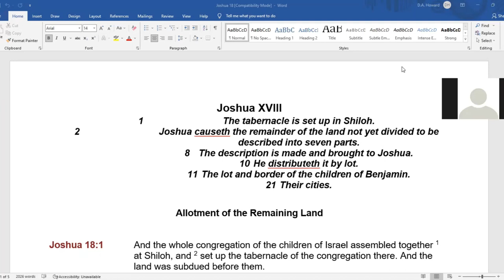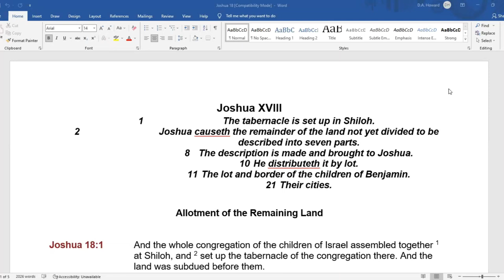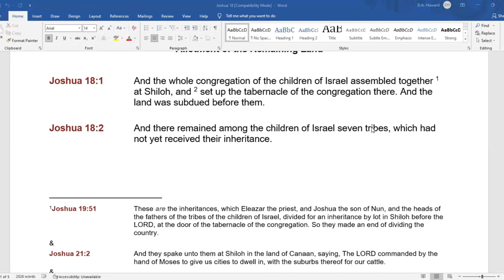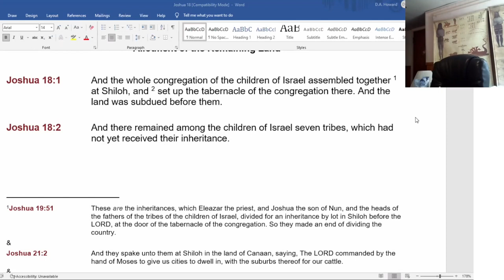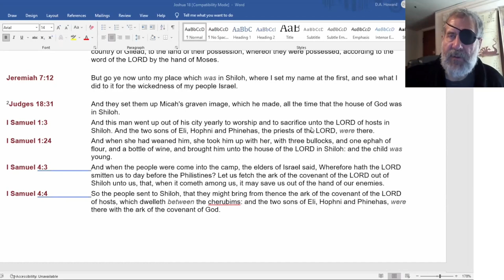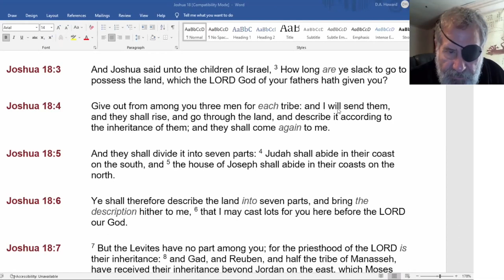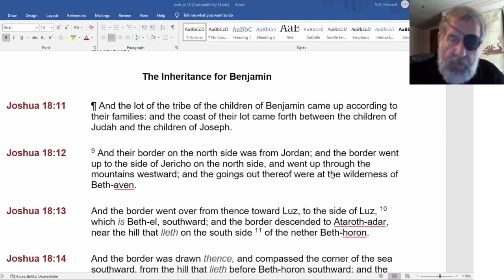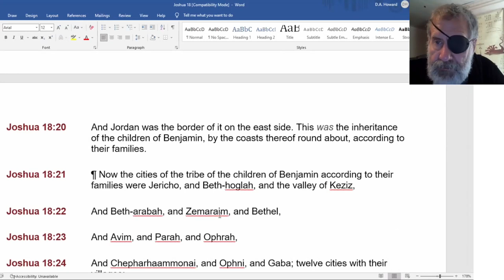2022 04 11 77. Understanding The Lines - Dwight Howard